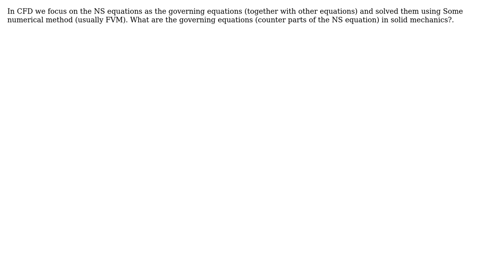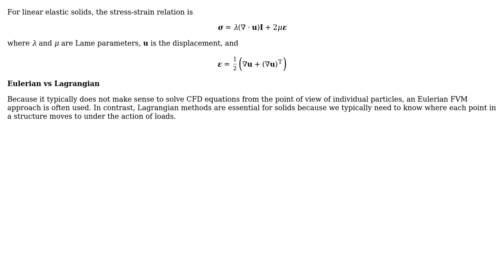What are the governing equations solved in FEA for structural mechanics?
With thanks & praise to God, and with thanks to the many people who have made this project possible! | Content (except music & images) licensed under CC BY-SA | Music | Images & others | With thanks to user GRANZER user Biswajit Banerjee and the Stack Exchange Network Trademarks are property of their respective owners. You are responsible for your own actions.